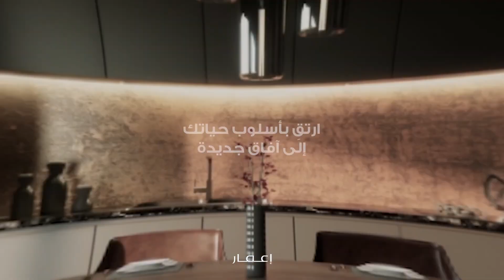مساكن الأرز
شقق بغرفة نوم واحدة وغرفتي نوم وثلاث غرف نوم مع إطلالات خلابة على حديقة عامة جميلة بين وسائل الراحة العائلية. سيدار رزيدنسز في ميناء خور دبي من إعمار.